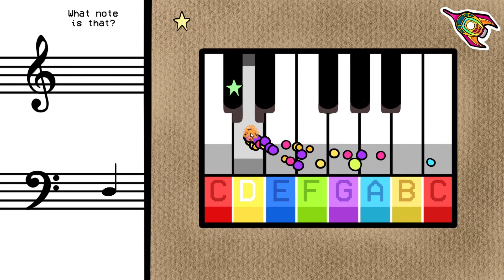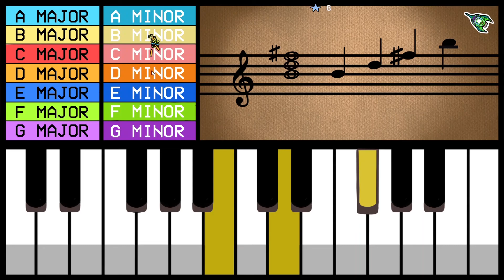Intergalactic Music Adventure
This is a preview of a unique, lo-fi learning resource/game for classical musical theory, in particular for piano. It is being developed to keep young music students engaged between weekly lessons, but is blossoming into a mysterious microcosmic reference and learning experience for music.
Artist/Developer: Aaron Batic 'AZZURRO'
You can purchase the game and view its official page on Itch.io

Stay up to date with the project by following the artist on social media @azzurroartist

The INTERGALACTIC LABORATORY OF MUSIC SCIENCE is seeking curious ADVENTURERS on board the MOTHERBOARD SOUNDSTATION  to further the study of PIANO and classical music theory. Under the watchful robotic eye of Conductor Sparkles, students will be required to fly their own spaceship through the Sound System, visiting colour-soaked planets below to FEED CHORDS TO STORM TURTLES with a mermaid in Lightning World,  FISH FOR MUSICAL NOTES WITH A FISHERMAN at a coral reef in the Piano Kingdom, MEMORISE THEORETICAL WORDS WITH GLOWING BUGS at the Word School on Marshmallow Planet, GROW A RHYTHM TREE FROM A SEMIBRIEVE SEED with Marigold on Lava Planet and MORE...

...meet wondrous plantery creatures with MUSICAL MISSIONS AND QUESTS, re-unite aliens with LOST TREASURES, hunt for keys to locked chests, and decorate your spaceship as you accidentally learn the FUNDAMENTALS OF MUSIC THEORY.